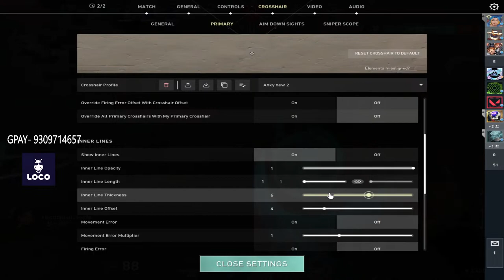Lets play some Valorant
Hello! This is me Anky here to entertain you with games and chit chat. I like to play games  ! Join my daily live streams.

Hope you guys having a Good Time :D

Google Pay-
Name Ankushxplays
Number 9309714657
🖥  PC Specifications -

Processor        : AMD 5000 Series Ryzen 5 5600X 3.7 GHz Upto 4.6 GHz.
Graphic Card     : Inno3D GEFORCE RTX 3060 Twin X2 OC 12GB GDDR6 192-bit.
Motherboard      : GIGABYTE B550 Gaming X Motherboard.
RAM              : XPG DDR4 D60G RGB 16GB (2x8GB) 3200MHz.
CPU Cooler       : Cooler Master MasterLiquid ML240L ARGB V2.
Cabinet          : GALAX Revolution - 01 Mid Tower Gaming Case with 4 ARGB Fans.
PSU              : Antec VP550P Plus 550 Watt 80 Plus Non-Modular Gaming Power Supply.
Keyboard Mouse   : Zebronics Zeb-Transformer Gaming Keyboard and Mouse Combo.
Webcam           : Logitech C270 HD Webcam, HD 720p/30fps, Widescreen.

About Me -

Name Ankush Mirani.
Profession: Student, Currently doing Bsc-It.
Age: 19.
Residency: Mumbai, Maharashtra.